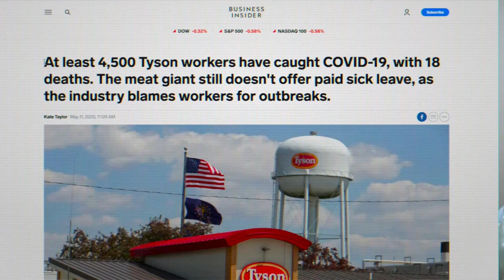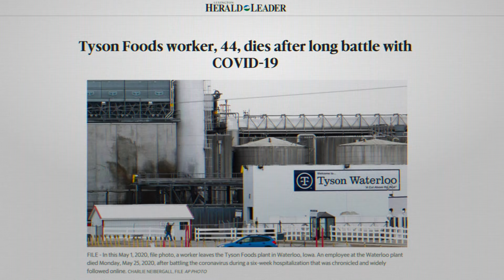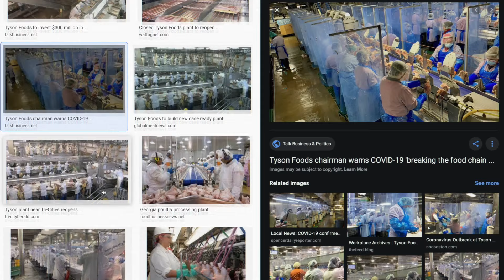Tyson Foods does not want you to see this video ❘ The Humane League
If you care about human rights, animal welfare, or protecting the environment & public health, you need to know what is going on at Tyson Foods.

Join us to demand they improve conditions for workers, adopt animal welfare measures, and ultimately transition away from factory farming all together in favor of healthier plant-based alternatives

The Humane League exists to end the abuse of animals raised for food.

We are fortheanimals. Are you?